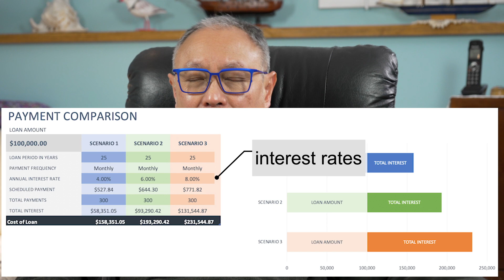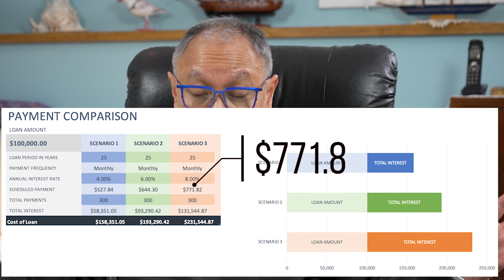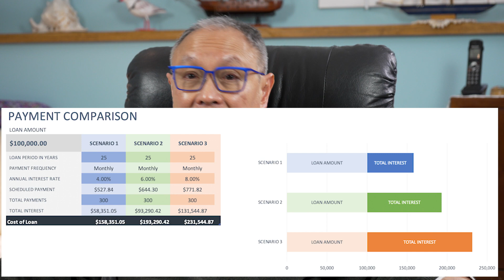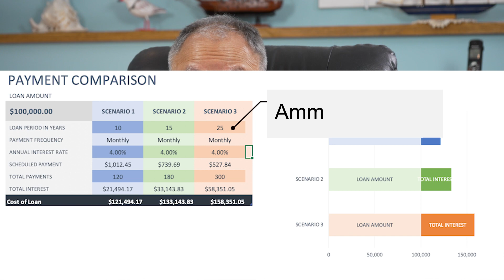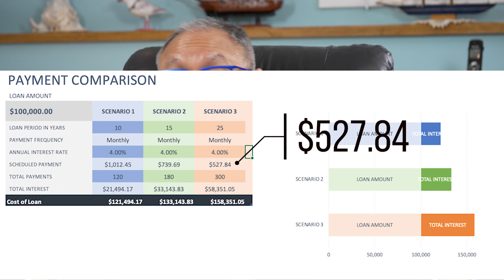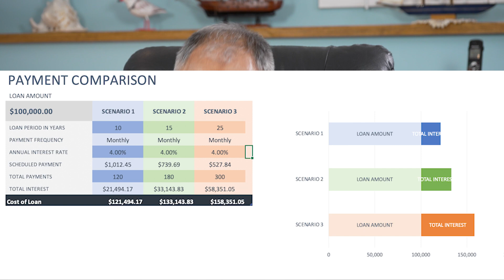加息對每月要交供樓付款的比較。如果要供少幾年，每月要供多幾多錢？